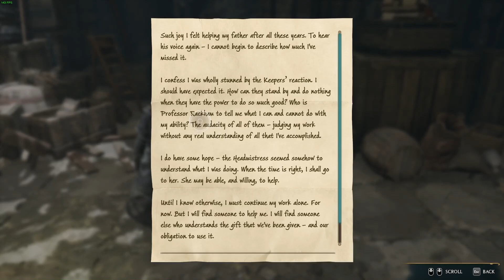Hogwarts Legacy - Main Mission Walkthrough "In the Shadow of the Mountain" - PC No Commentary